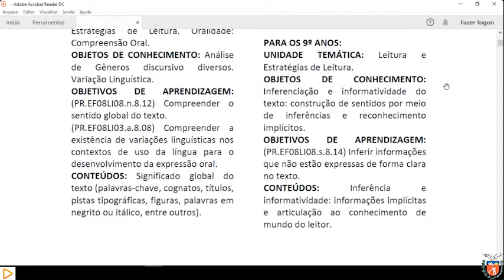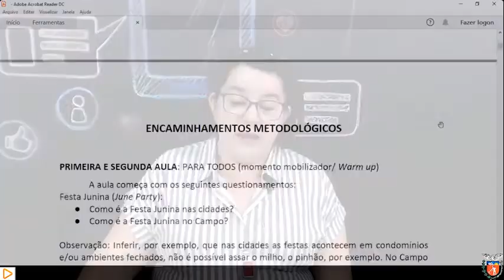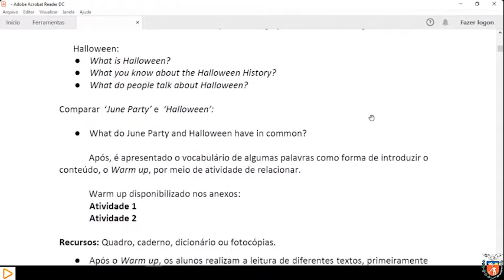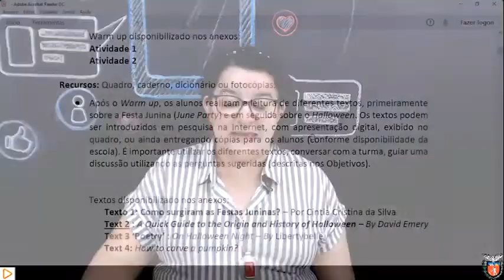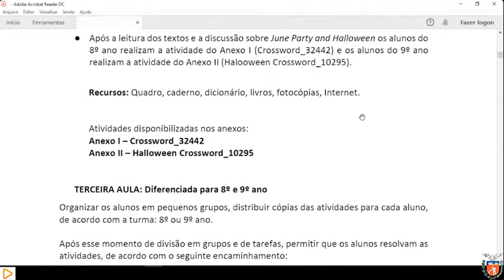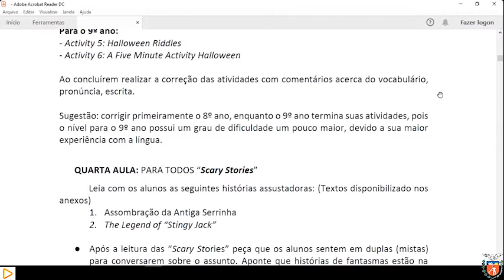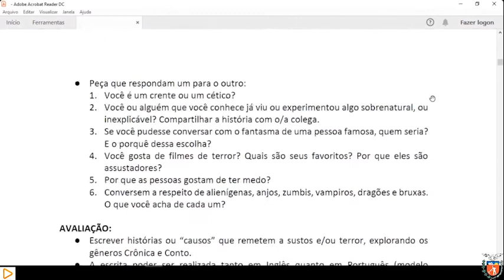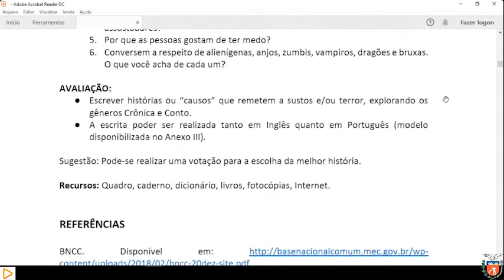Sissi Pereira - Língua Inglesa e Portuguesa - Estudo e Planejamento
Estudo e Planejamento 2020 - para as Escolas Estaduais do Campo Multianos